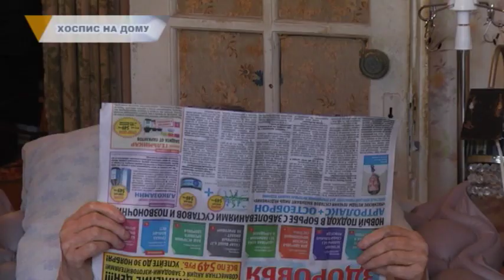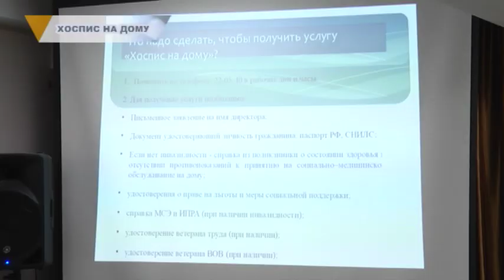ХОСПИС НА ДОМУ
От уборки помещения до медицинского ухода. В Магнитогорске реализуется проект «Хоспис на дому». Помощь тяжелобольным оказывают медицинские и социальные работники. Обо всем подробнее — в нашем следующем сюжете.